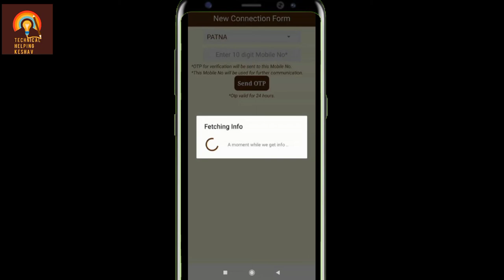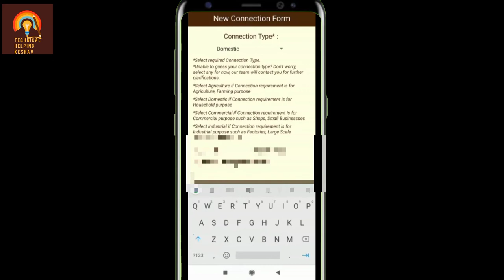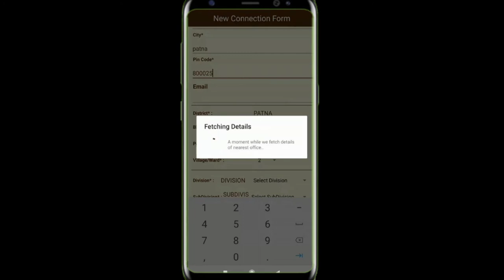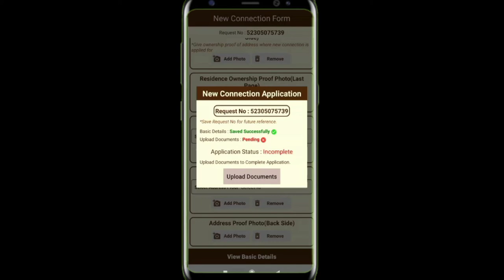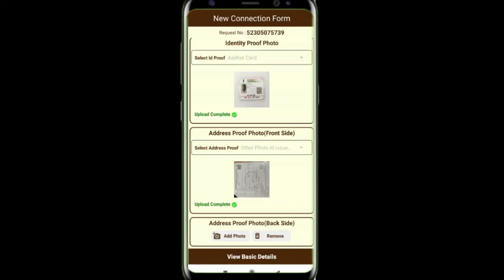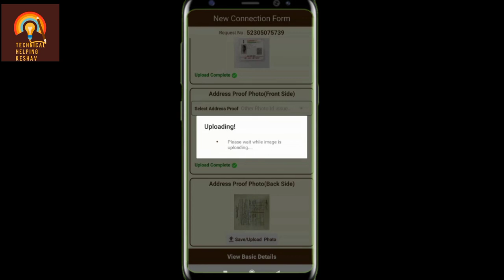बिजली new कनेक्शन लेने के लिए क्या करें? How to apply new connection/Suvidha app se kaise apply kre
बिजली कनेक्शन लेने के लिए क्या करें?, बिजली का कोई भी कनेक्शन हो ऑनलाइन बहुत आसान से हो जा रहा है
How to apply new connection
how to suvidha app apply new connection
bijali ka connection kaise le
nya Bijli connection
nya connection bijali charge

dost maine is video me btaya hai ki kaise online suvidha aap se new connection apply hoga

How to online apply new electric connection/